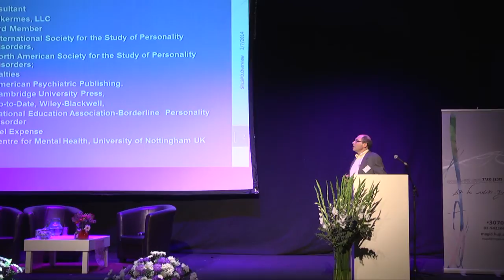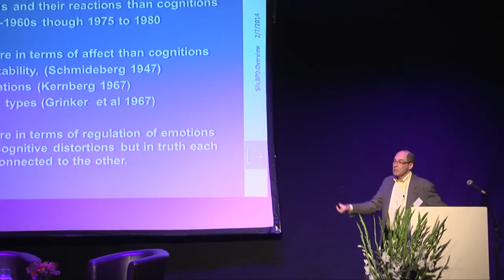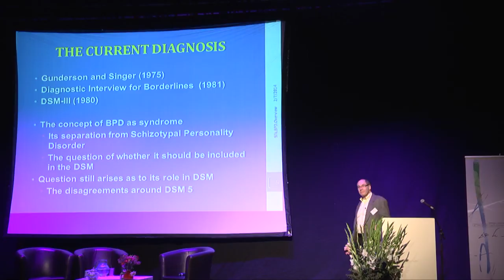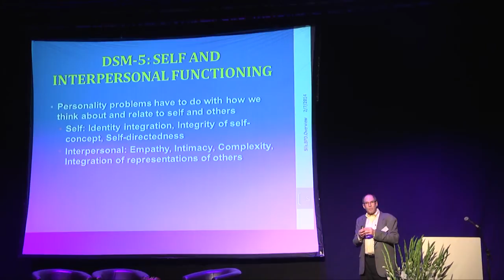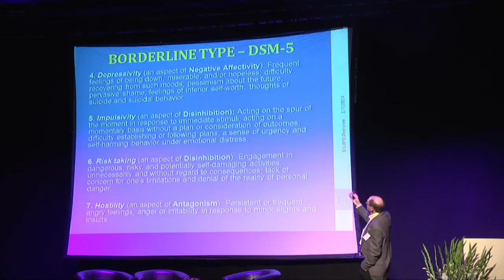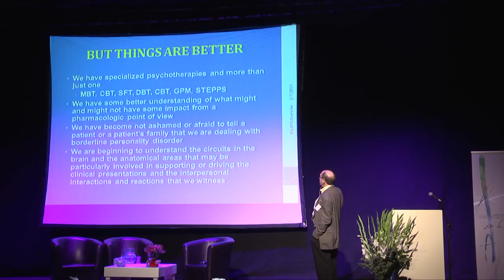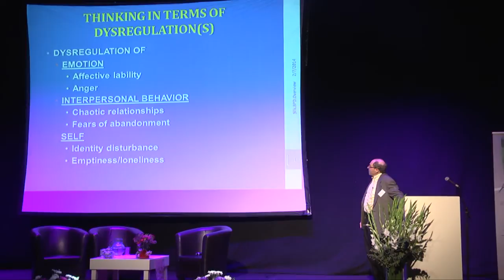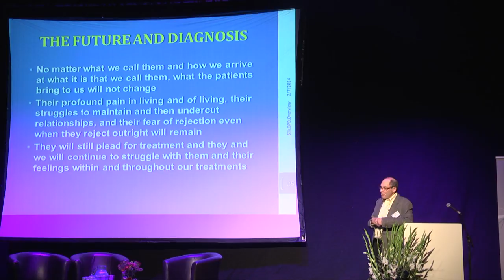Opening ceremony and a lecture on "BPD - past and present"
כנס בינלאומי בנושא ""מה עובד בטיפול בהפרעת אישיות גבולית?"
07-09/02/2014